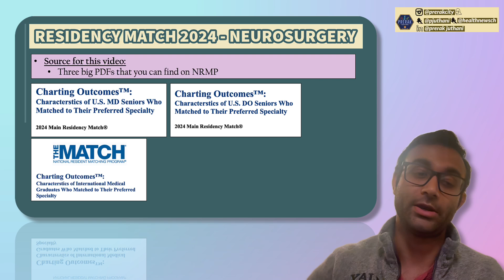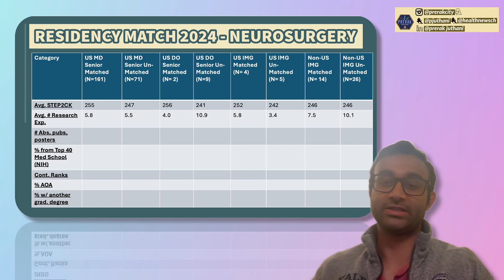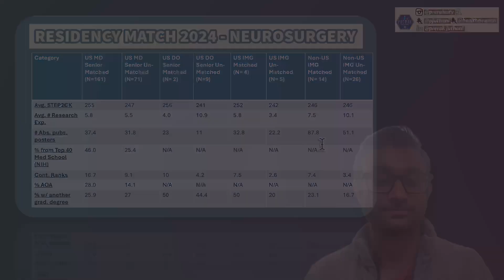Breaking Down the 58% Neurosurgery Match Rate (MD vs. DO vs. IMG, 2024 Data)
Hi there! I'm Prerak Juthani, and today, I have a video that describe what it takes to match into Neurosurgery and I will break down the data between DO students, MD students, and IMGs.

This video is for you if you're dreaming of a career in neurosurgery! n this video, we dive deep into the world of neurosurgery residency match rates. Hopefully, I can help share insights into the truth about the competition, the factors that truly matter, and the insider tips that can give you a competitive edge.

in this video, I talk about:
- The harsh reality: Learn the true extent of the competition for neurosurgery residencies. They are SUPER competitive, as you will see based on the data.
- Hidden factors: Discover the often-overlooked factors that can significantly impact your chances of matching including research (tbh, why the hell does someone has 84 abstracts/pubs???). Also, it seems that STEP2CK matter, but not as much as I would have thought. As long as your score is abotu 245, it seems about ok!
- The TRUE Neuro-Surgery Match Rate: The overall match rate for NS will blow your mind. We break it down further for MDs, DOs, and IMGs, revealing surprising disparities. (Spoiler alert: it's competitive!)
- Beyond the Scores: Learn what truly matters more than just your STEP2CK score (even though everyone seems to have a 250+!). We explore research experience, publications, and even the secret weapon that could make you stand out.
- Prestige vs. Reality: Does your medical school's "name brand" really matter? We investigate the truth behind prestige and its impact on matching.
- The X-Factor: Discover the single biggest factor influencing your match chances (it's not what you think!). We analyze data on AOA honors and additional degrees to reveal a hidden trend.
- Don't let the competition discourage you! This video equips you with the knowledge and strategies to craft a winning neurosurgery residency application.

- 5 SIMPLE Ways to UP Your Anki Game! (EVERYTHING You Need; Strategies for ALL Subjects):

TIME STAMPS:
00:00-00:26 - Introduction and Who I Am!

00:27-01:04 - Source for this video

01:05-01:53 - Match Rate for Neurosurgery OVERALL
- I also break down the match rate for the specialty across MD seniors vs. DO seniors vs. IMGs. You will see that discrepancies exist and it is quite profound. The Match rate for MD seniors was 64%, but every other group was significantly LOWER! This is SUPER scary! The match rate overall was about 58% for the specialty, which means about 1/2 people did NOT match! :O

01:54-02:42 - Overview of the Data (STEP2CK Score, Pubs, AOA, Prestige?)

02:43-03:10 - What Was the Average STEP2 Score for Individuals Matching into Neurosurgery? (Separated by DO vs. MD vs. IMG)
- Hard to believe literally everyone has more than 250! This is incredible!

03:11-05:22 - What Was the Average Research Experiences and # of Publications for Individuals Matching into Neurosurgery? (Separated by DO vs. MD vs. IMG)
- Note that research experiences are NOT the same as the number of publications, abstracts, and posters! It's crazy that of the Non-US IMGs who matched, the average number of pubs/abstracts/posters was 87.4 (on average!)

05:23-06:20 - Does Prestige of the Medical School Matter for Matching?

06:21-06:59 - The BIGGEST Factor the Impacts Whether or Not Someone Will Match!

07:00-08:43 - Breaking down the Match By % of Students in AOA and # Who Had Another Degree!